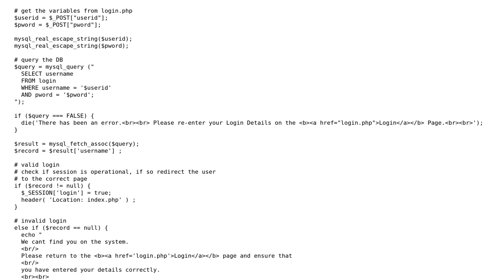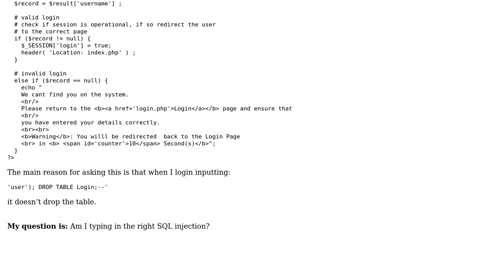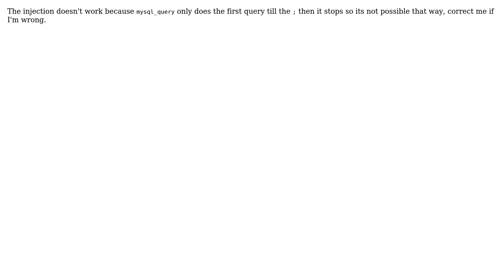How can I ascertain and test SQL injection vunerabilities on this login code? (2 Solutions!!)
How can I ascertain and test SQL injection vunerabilities on this login code?